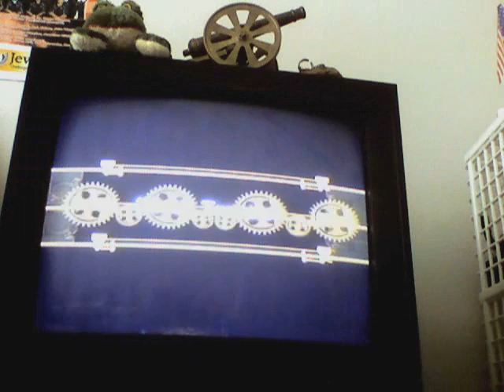Full metal alchemist broken angel part 3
Yup, you know the drill